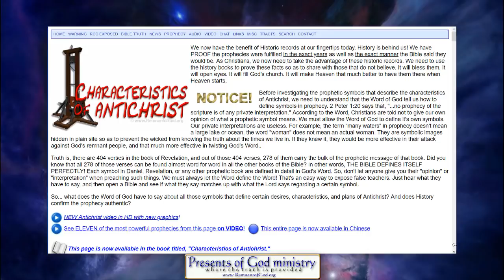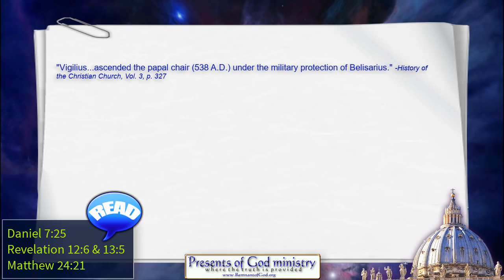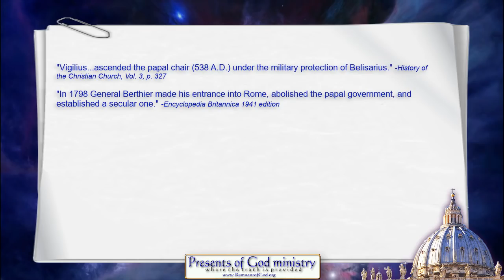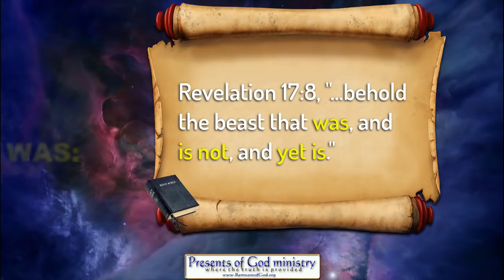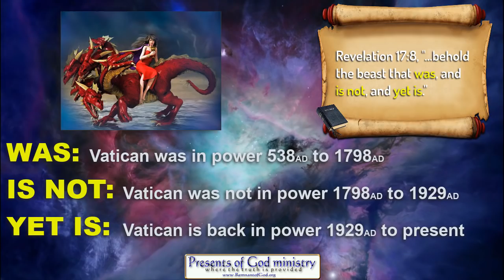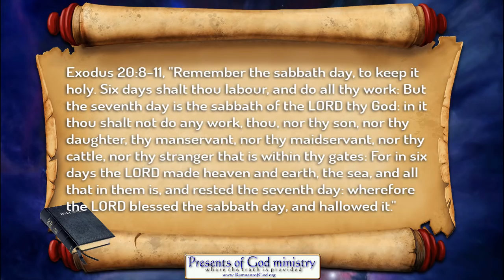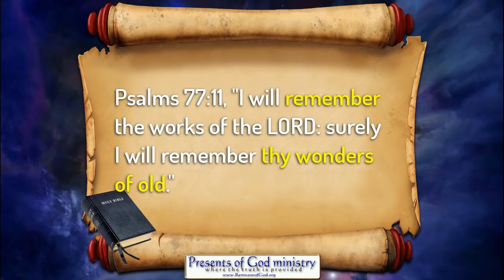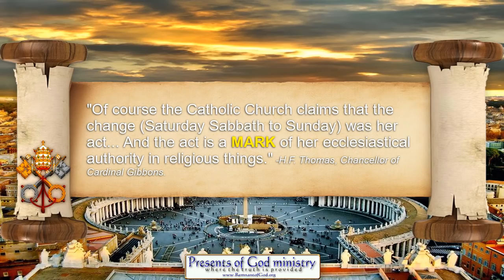Vatican ADMITS Sunday is the MARK!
We have actual written statements from Rome on this! Please share with as many as you can!

TYPO ALERT! I posted Exodus 8:11 instead of Exodus 20:11 (I will upload the corrected video after Sabbath)

All links to the videos and articles mentioned in video are in my poGm blog entry